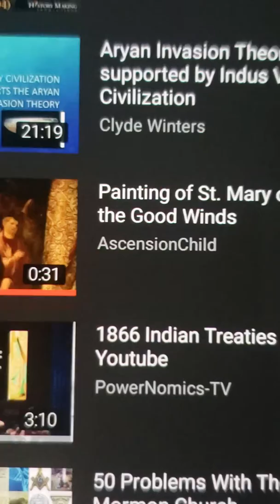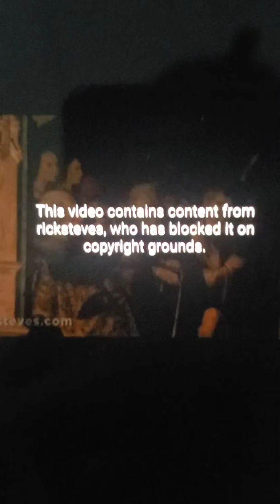Trying to cover up the truth